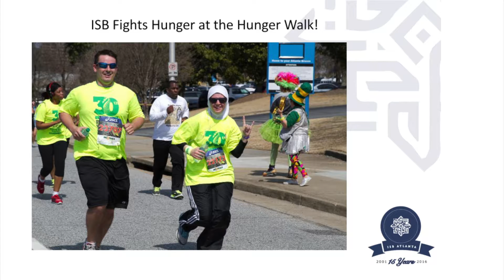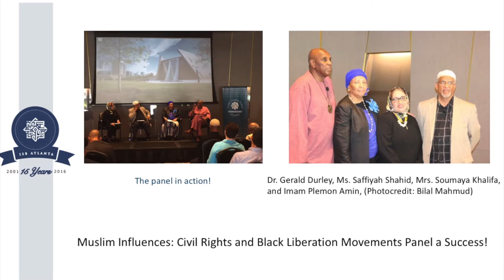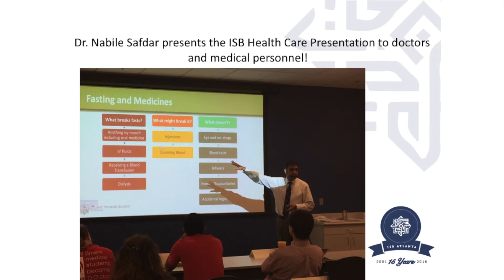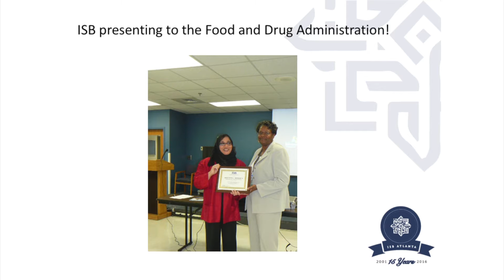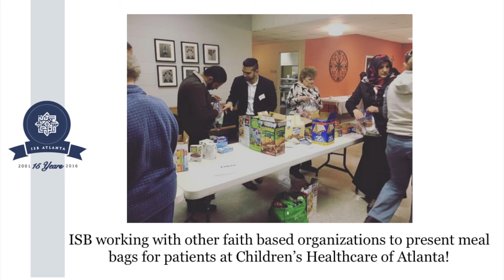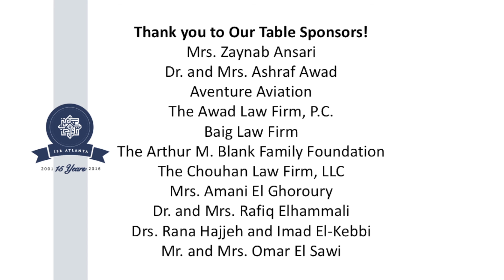ISB 40 Under Forty Gala - Part 2